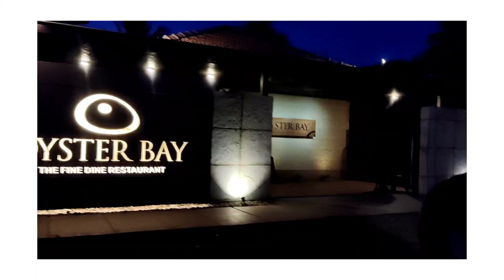Oyster Bay Restaurant ನಲ್ಲಿ ನಮ್ಮ ನೈಟ್ ಊಟ | IPL Match In Big Screen | 𐌀ηנαℓι ѕι∂∂υ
Hello Everyone ,

It's me Anjali Siddu , a new Youtuber .
Being a House wife I wanted to Make my own space to do something I really wanted to , that's what youtube . I just want to explore the things I like and I want to share those with you all . Presenting all my things like Travel , Food & Reviews in these videos . I hope you all like this video and Keep supporting me ♥️ .

Camera : OnePlus Nord